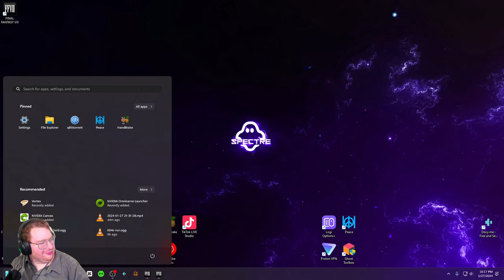Part 1: Fire Cavern Challenge | Final Fantasy VIII Succession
**The Life Recovery Bible**
**The Life Recovery Workbook**
The Life Recovery Journal
𝑴𝒚 𝑷𝒐𝒅𝒄𝒂𝒔𝒕!
Listen to the podcast here!
MY SUPPORTERS!